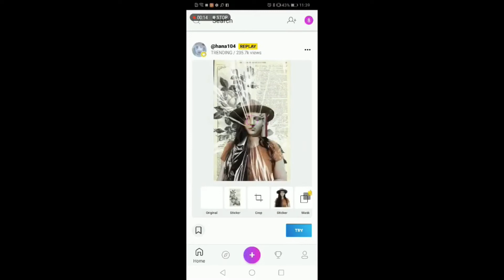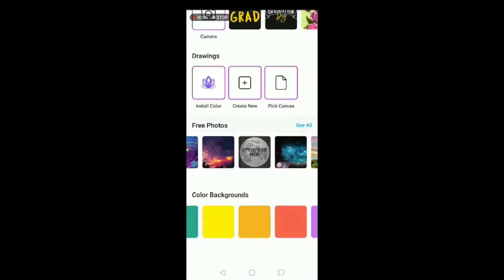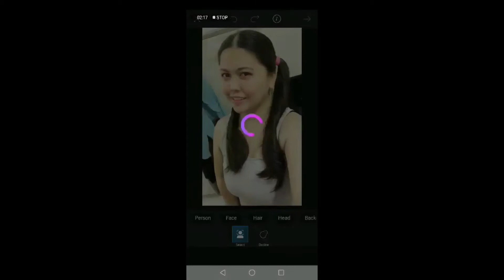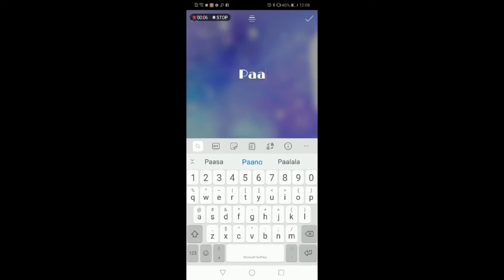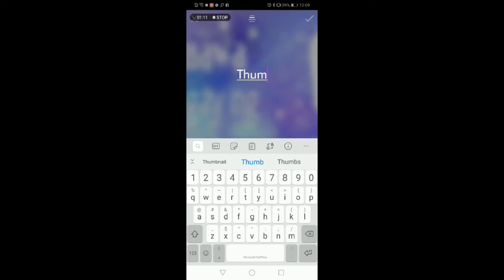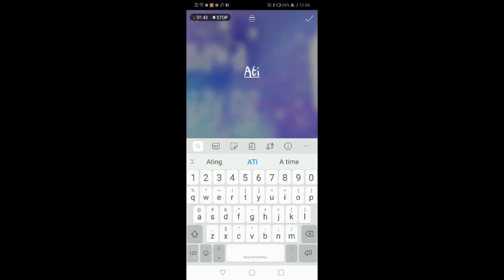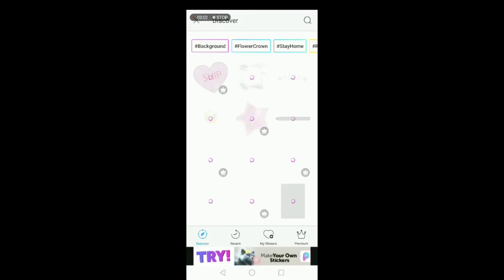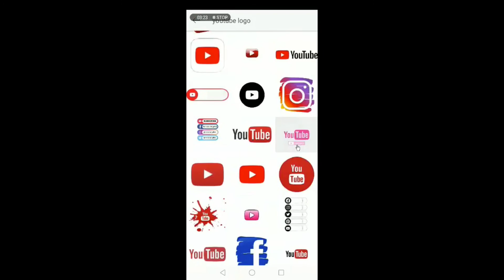PAANO GUMAWA AT MAG LAGAY NG THUMBNAIL SA ATING YOUTUBE VIDEO USING MOBILE PHONE |STEP BY STEP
I want to share to you this easy tutorial kung paano gumawa at mag lagay NG thumbnail SA inyong  YT video using your phone I hope na nakatulong po ako.Enjoy watching po and don’t forget to give a like and comment for this video thanks!!